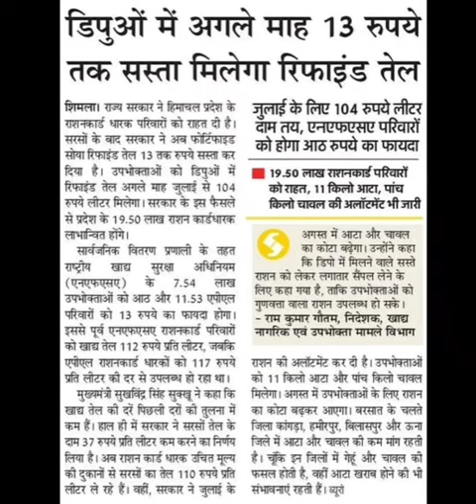राशन डिपो में ₹13 हुआ सस्ता रिफाइंड तेल,ration depo latest news,bpl ration card,refined oil rate